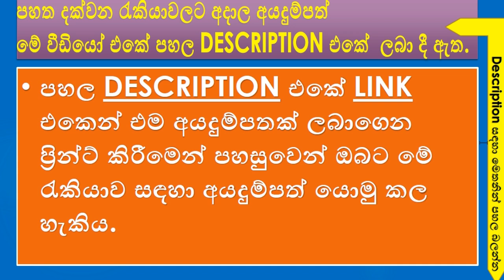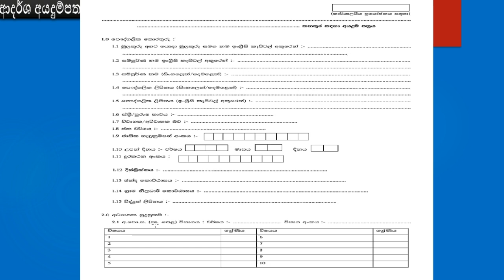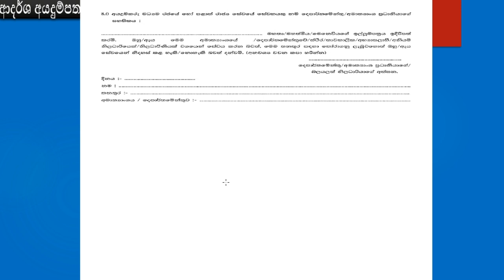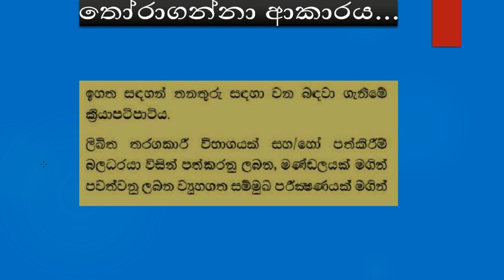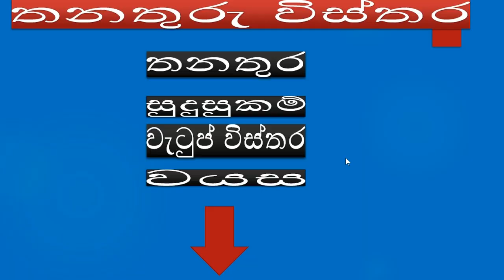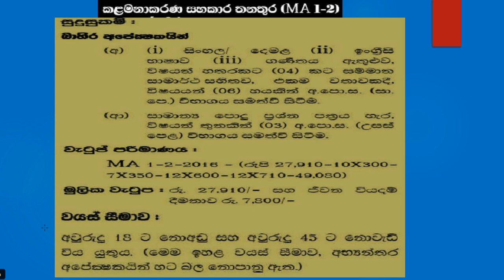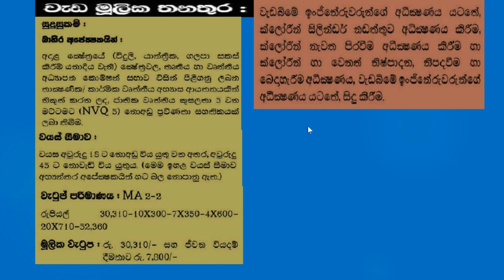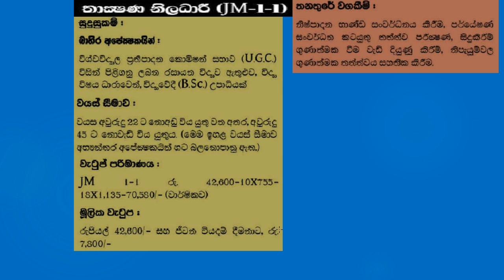Management Assistant 💼 government careers 2021 Sri Lanka | Recruitment Application | MA Job Seekers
►2021 Government Recruits to Management Service Officer, Workshop Officer and Technical Officer-How to Submit your Application correctly
AL jobs sri lanka
OL jobs sinhala apply